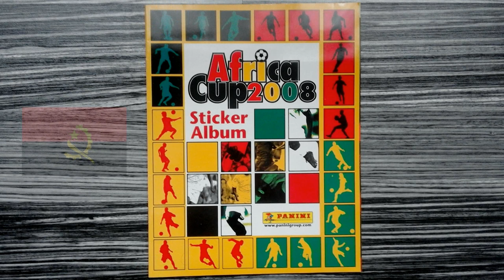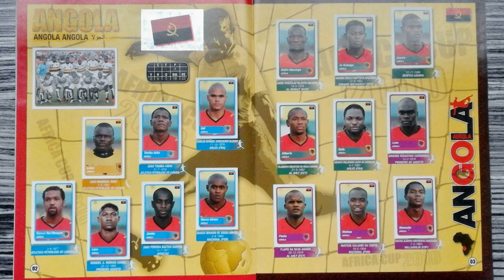The Panini history of Angola (Men's Soccer Team)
This is a compilation of Angola's men's football team in the history of all Panini tournament albums from 1970 to 2022.

Song / Music:
"Life is sweet" performed by "Pop'n'Soul-Group CREATIONS"